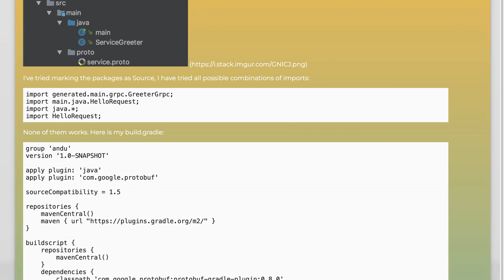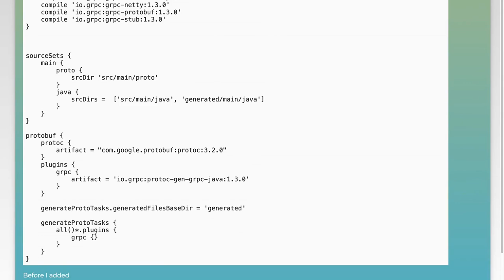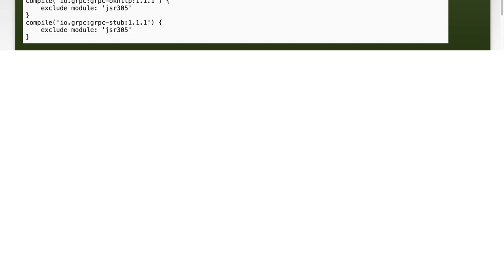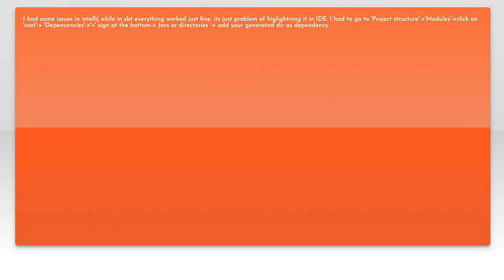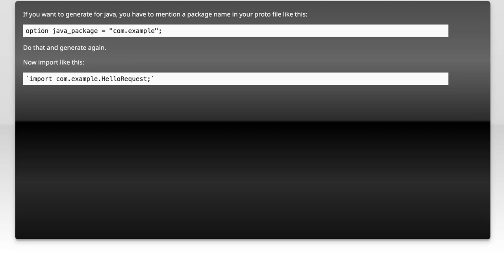How to Import Protobuf Generated Classes in Gradle with IntelliJ IDEA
In this video, we’ll explore the process of importing Protocol Buffers (Protobuf) generated classes into your Gradle project using IntelliJ IDEA. Whether you're new to Protobuf or looking to streamline your workflow, we'll guide you through the essential steps to ensure seamless integration. Join us as we demystify the setup and help you leverage the power of Protobuf in your applications!

Today's Topic: How to Import Protobuf Generated Classes in Gradle with IntelliJ IDEA

Related to